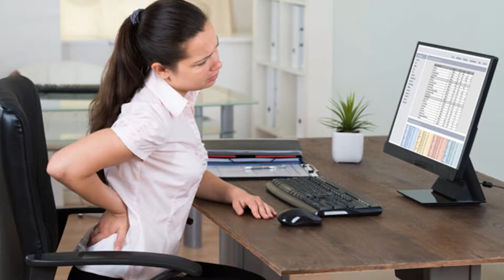What is Deep Tissue Massage